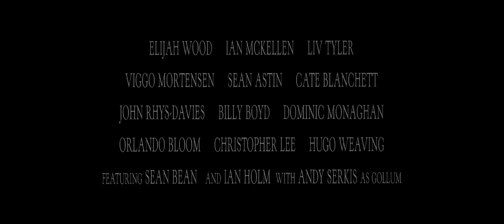The Fellowship of the Ring (Official Trailer HD Blu-Ray)